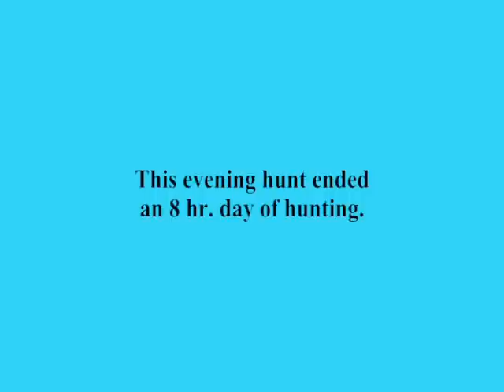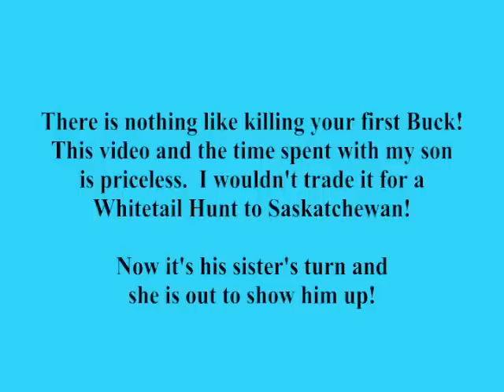Nic's First Buck Video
This is a video of Nic's first buck.  The hunt is real, the excitement is real and the relief after the 2nd shot is very real.  For those dads that have been with there son during their first deer hunts, this should bring back memories.  Enjoy!